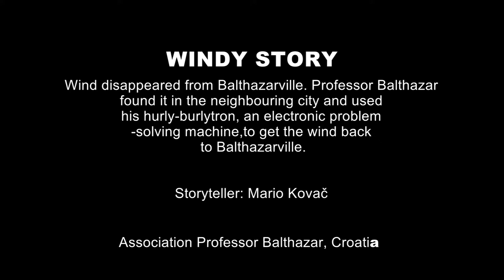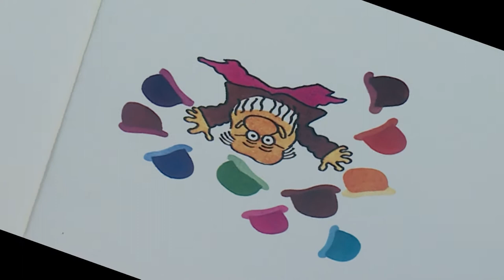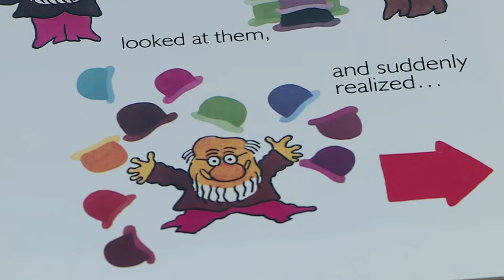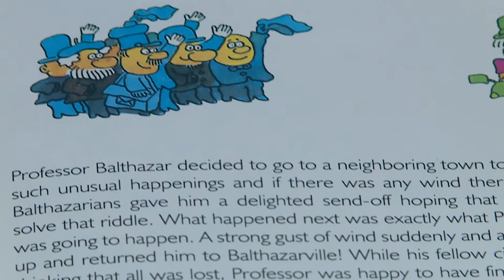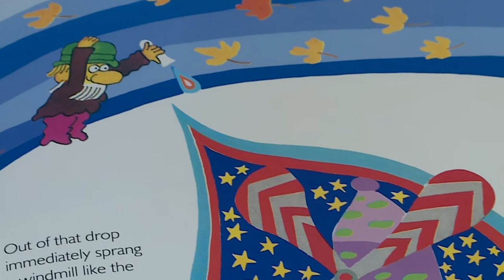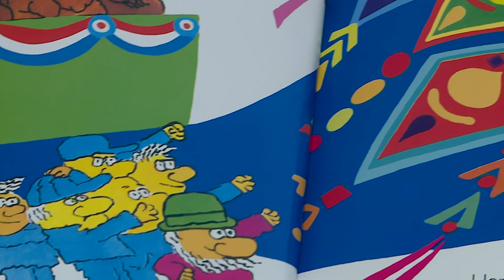Windy Story (read by Mario Kovač)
Professor Balthazar's 'Windy Story' read by Mario Kovač, Croatian theatre and movie director and actor,